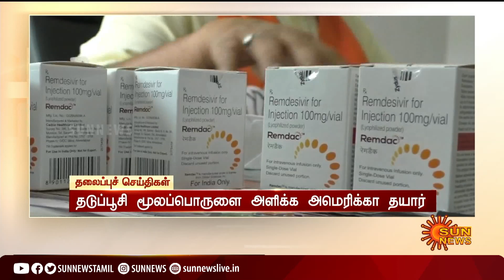காலை 10 மணி தலைப்புச் செய்திகள்! | HeadLines | 10 AM | 28-04-2021 | Sun News